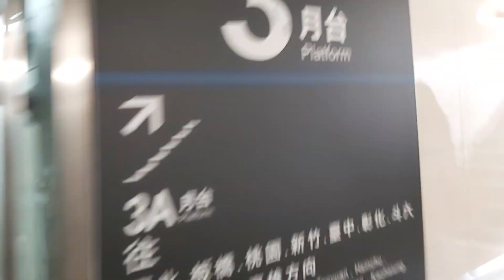4705次菁桐發車經由平溪線開往八堵的三節DRC原色柴油客車，和1110次南港發車經由西部幹線開往基隆的銀綠色微笑號EMU900型十輛一編組EMU902區間車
110/8/31八堵站7:01分拍攝4705次菁桐發車經由平溪線開往八堵的三節DRC原色柴油客車，和1110次南港發車經由西部幹線開往基隆的銀綠色微笑號EMU900型十輛一編組EMU902區間車